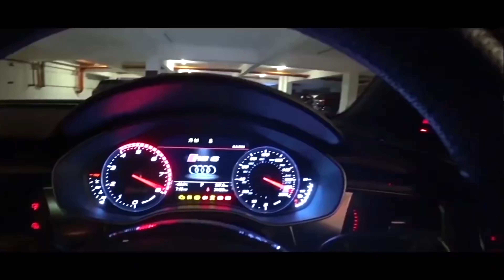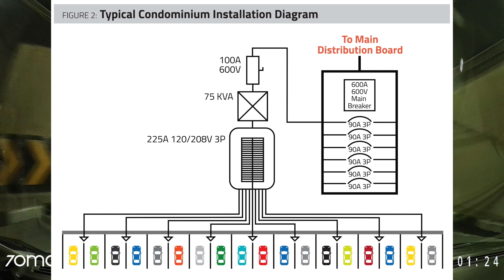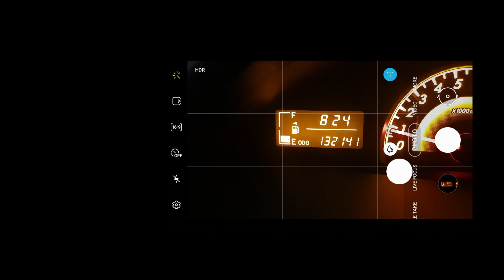How to plan for a condominium EV charging point | Evomalaysia.com